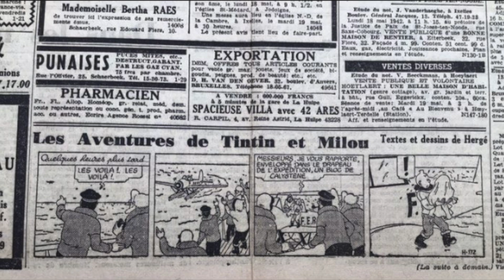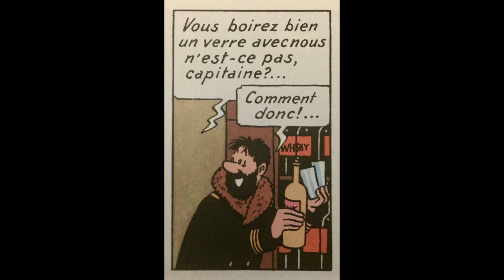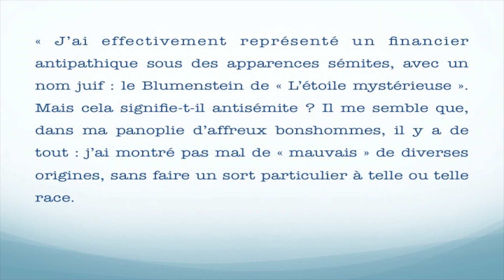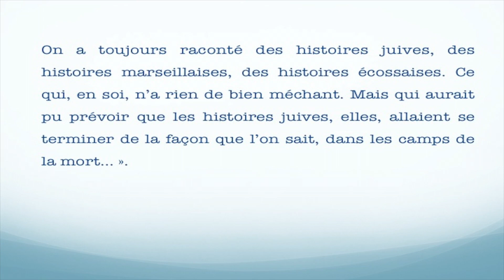L'étoile mystérieuse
Découvrez le dixième album des Aventures de Tintin L’étoile mystérieuse à travers le contexte de l’occupation allemande de la Belgique.

Livres cités dans la vidéo :

👉  Hergé, L’étoile mystérieuse

👉  Hergé, Tintin au pays des Soviets
👉  Hergé, Le crabe aux pinces d'or

👉  Hergé, Le trésor de Rackham le Rouge

👉  Dominique Maricq, Les trésors de Tintin
👉  Numa Sadoul, Tintin et moi. Entretiens avec Hergé

👉 Lien du scénario complet de la pièce « Mr Boullock a disparu » écrite par Hergé et J. Van Melkebeke en 1941

👉 Lien du scénario complet de la pièce « Tintin aux Indes ou Le mystère du diamant bleu » écrite par Hergé et J. Van Melkebeke en 1941